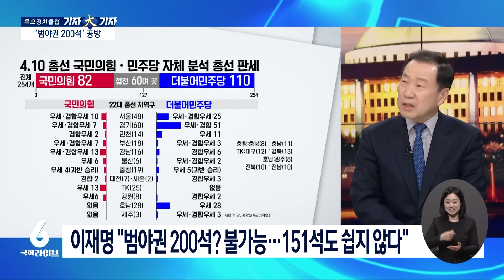'범야권 200석' 실현 가능성은…성한용 "국힘 과한 엄살" 최병묵 "민주 단독 과반 우려" (24.3.28.) | 기자대기자 | 국회라이브6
정치권 동향을 大기자의 시선으로 짚어보는 [목요정치클럽 기자대기자]

출연 : 성한용 한겨레 선임기자, 최병묵 전 TV조선 해설위원

00:00 국회라이브6 - 기자대기자

00:45 거대 양당 '승부수', 한동훈 · 이재명, 총선 공약 승부수…평가는?

06:39 '범야권 200석' 공방, '범야권 200석' 시선 엇갈려…전망은?

13:08 문재인 · 임종석 지원 등판, 문재인 전 대통령 '파란 옷' 입고 응원…전면전 나서나?

16:29 공영운 '아들 증여' 논란, 민주당 공영운 군복무 아들에게 성수동 주택 증여…평가는?

20:15 박은정 '1년 새 41억 증가', '조국혁신당 비례 1번' 박은정, 1년 새 41억 증가한 배경은?

인터뷰 전문은 국회방송 홈페이지에서 확인하실 수 있습니다.